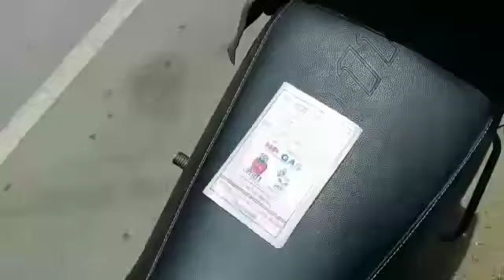Ambikapur ka Chaupati,Ambikapur,Ambikapur Mein ghumne layak jagah, Ambikapur ka Sanjay Park,